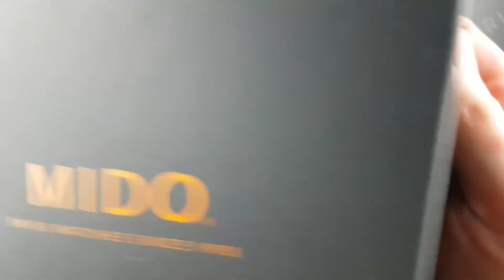MIDO COMMANDER BIG DATE M021.626.17.041.00 | IRISIMO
To purchase this automatic MIDO with caliber 80 movement and blue fabric strap visit our pages